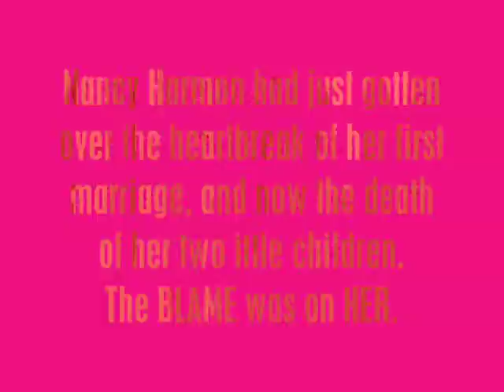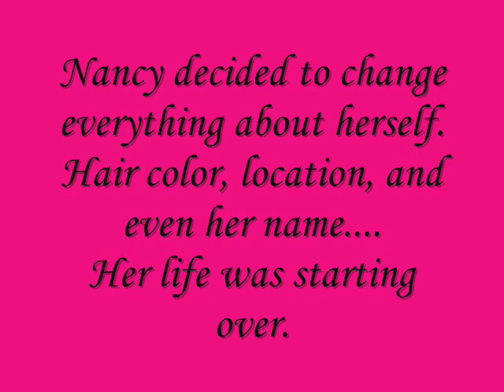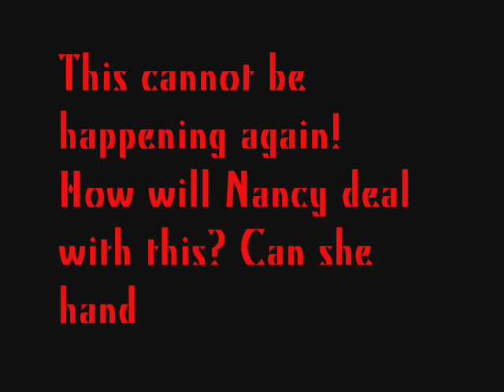Where Are The Children?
Me and Megan Craft made a trailer for our book.  hahaha